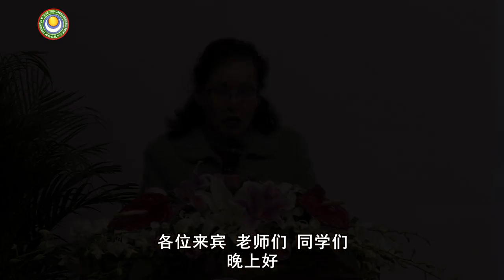佛学之生态思想 （南京林业大学演讲）